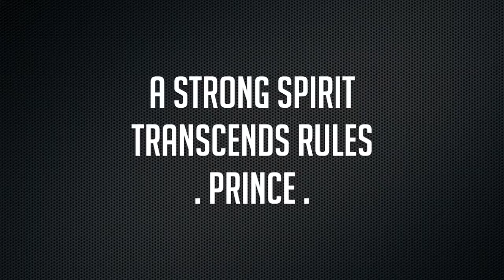BAGGIO & FERRY NAP VERONICASCHIP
NAP live music sessions
Veronicaschip Amsterdam
NDSM-PIER 1 1033 RG
Amsterdam